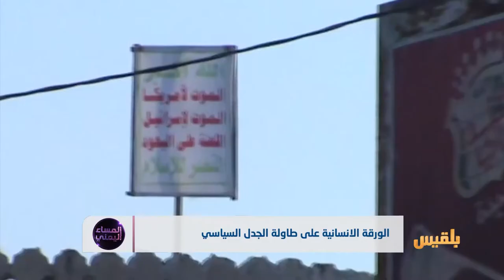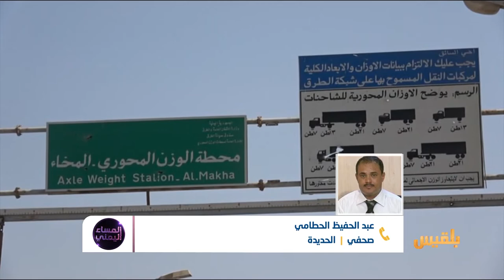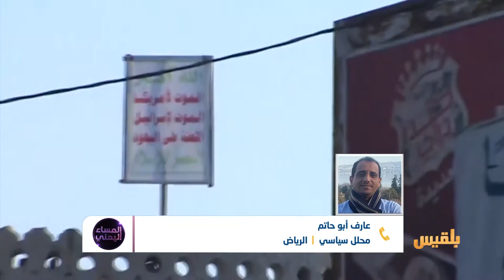المساء اليمني | جدل التداعيات الإنسانية في الساحل الغربي | تقديم: آسيا ثابت